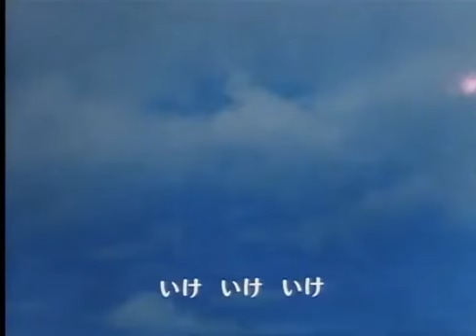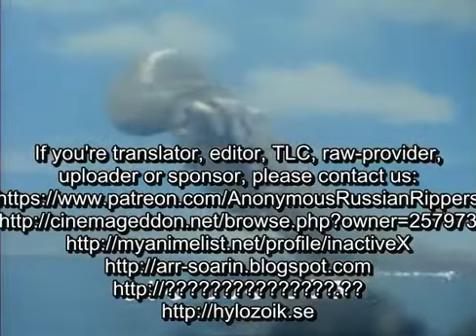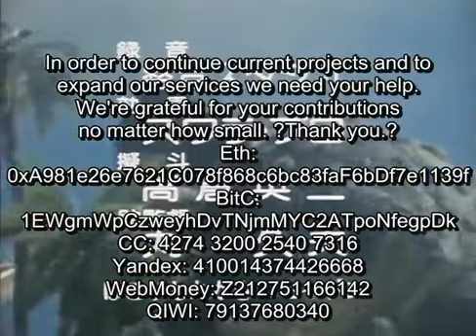恐竜戦隊コセイドン 第7話 Dinosaur Corps Koseidon Episode 7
The series told the adventures of Goh Toki, a superhero leading a patrol who travel in time to defeat aliens who, after landing on Earth 70 million years ago, have altered the course of time. Gou's enemies include dinosaurs which are telepathically controlled by the aliens. He has the ability to stop time for 30 seconds. Koseidon is the name allowing Gou and his mates to time travel.